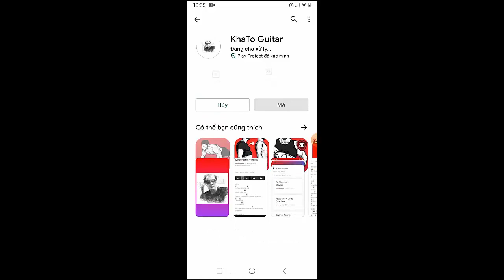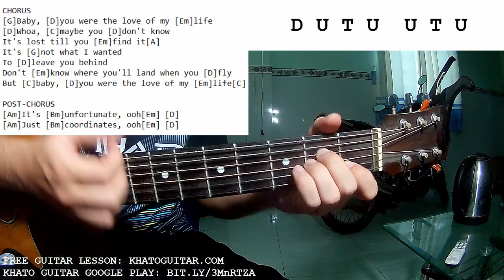Harry Styles - Love Of My Life | Guitar Tutorial